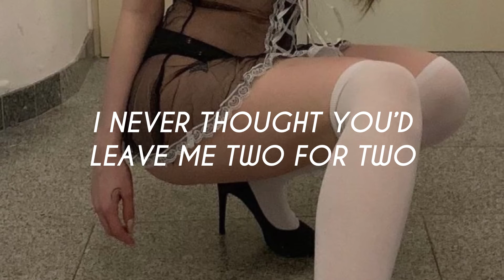Jessie Reyez - ANKLES \\ Lyrics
She’s definitely one of my favorite singers. Her voice is just so strong a powerful. And when she sings in Spanish…omg I love it because her Colombian accent is so clear. I hope you guys enjoy it! 🖤